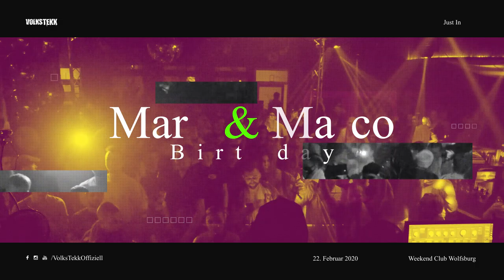Live Vdeo : 22.02.2020 | Mark & Marco Birthday